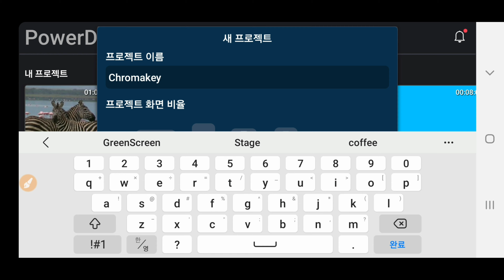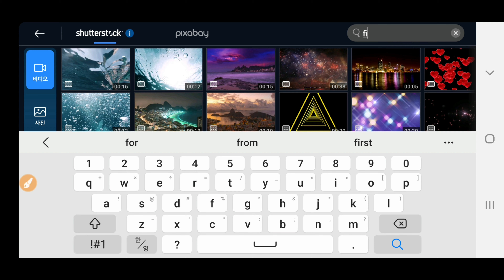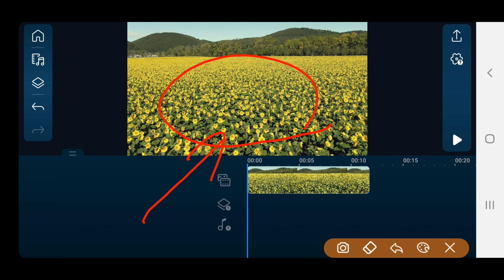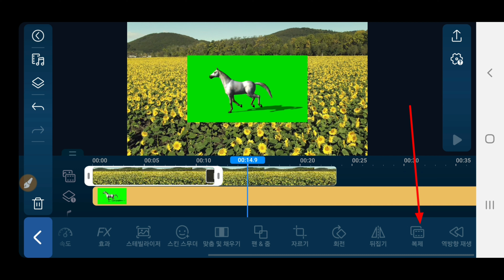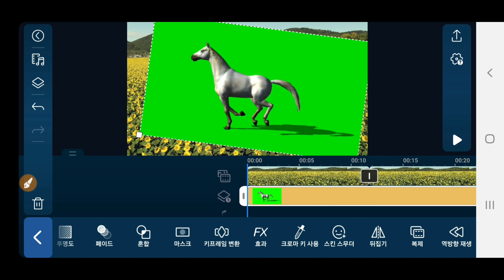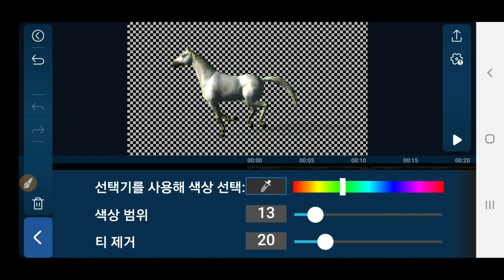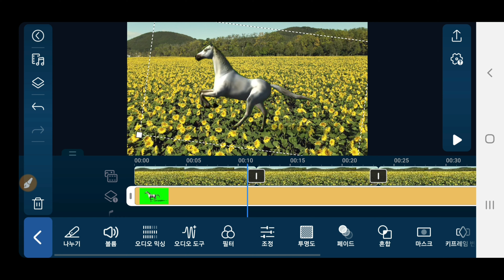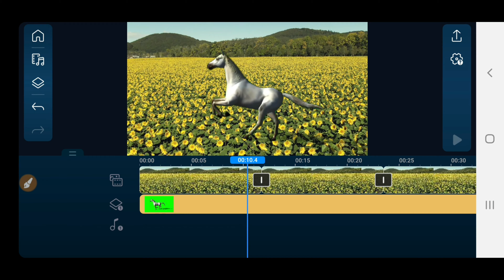PowerDirector 122강 크로마키 적용 방법 Chromakey 파워디렉터 크로마키 사용방법 PowerDirector Chromakey 스마트폰 파워디렉터 크로마키 사용법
모바일 파워디렉터강좌 파워디렉터 크로마키 사용법
PowerDirector강좌 크로마키 적용하는 방법 Chromakey 파워디렉터 크로마키 사용방법 Chroma key

ㅡㅡㅡㅡㅡㅡ

수강료는  4시간 교육에 8만원 입니다.

(시간당 2만원 입니다 )

ㅡㅡㅡㅡㅡㅡㅡㅡㅡㅡ
4시간에 동영상제작 기법 배우고 유튜브에 올리고 홍보방법까지 배웁니다.

4시간 개인지도 받으면 파워디렉터

4시간 수강료는 8만원입니다.

ㅡㅡㅡㅡㅡㅡㅡㅡ